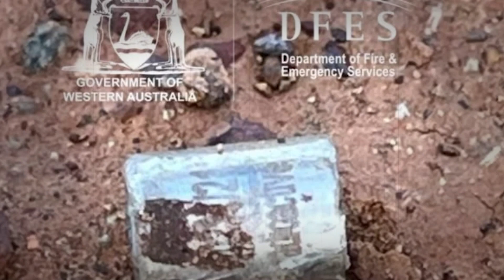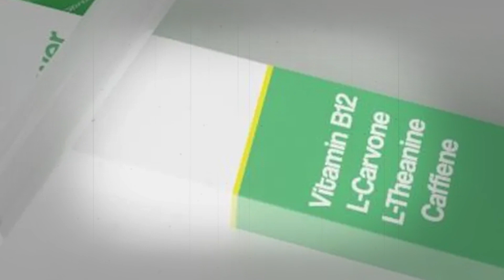YANOMAMIS, VAPE SAUDÁVEL e DINOSSAURO | Absurdos da Semana #247